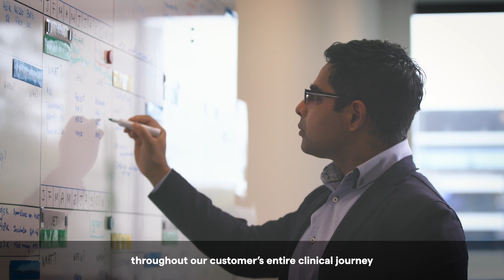Your Career in Cell and Gene Technologies at Lonza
Cell and gene therapies are generating hope for many patients where there are no other options to provide meaningful benefits. At Lonza in Cell & Gene Technologies (CGT) we are proud to be enabling and accelerating their global delivery through our sites in the US, Europe and Asia. With products and services for allogeneic and autologous cell therapies, as well as viral vector gene therapies, we are working on novel therapies using cutting-edge technology to push boundaries in healthcare.